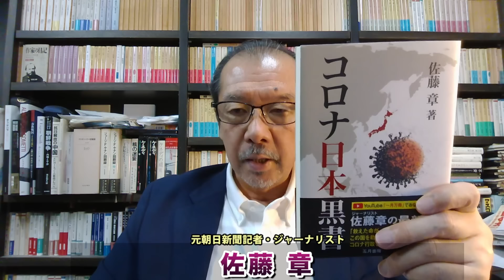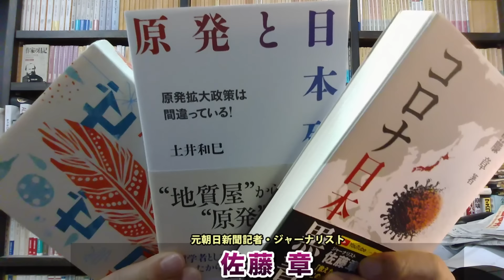石破茂VS立憲民主党、野党達。自民党最後の切り札、石破茂が登場する可能性高まる！麻生太郎の存在感は低下する。混迷の政治情勢。元朝日新聞・記者佐藤章さんと一月万冊